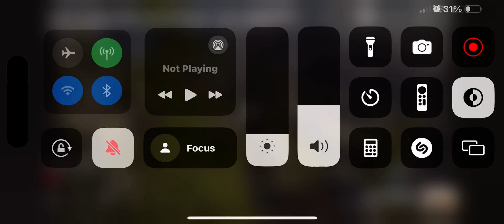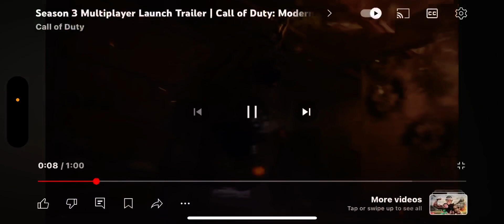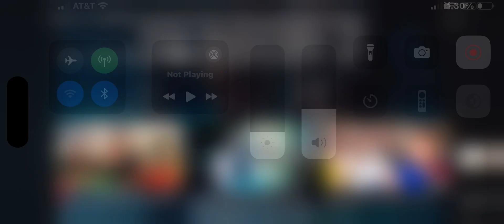First looks and reaction of season three multiplayer